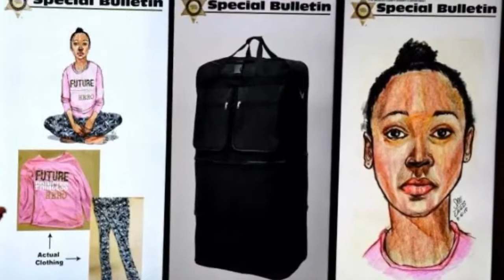California police identify girl's body found in duffel bag as 9-year-old